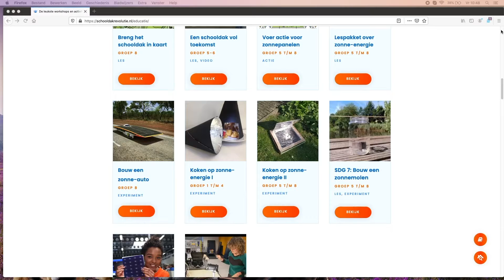School Roof Revolution, Netherlands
The non-profit association School Roof Revolution in the Netherlands  wins the European Solar Prize in the category 'Education and vocational training'
for supporting and facilitating the installation of PV systems on all suitable roofs of Dutch schools